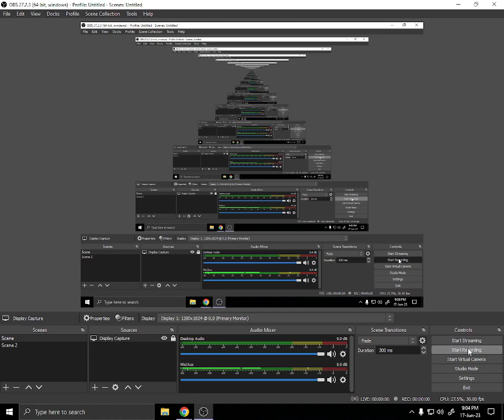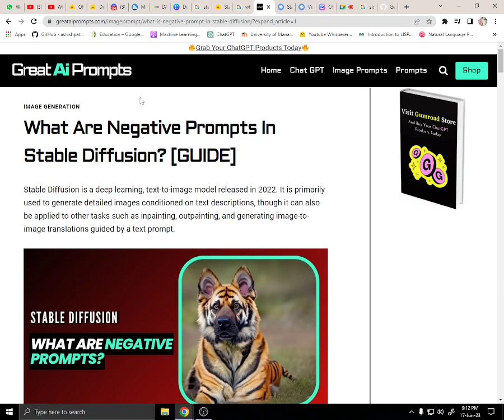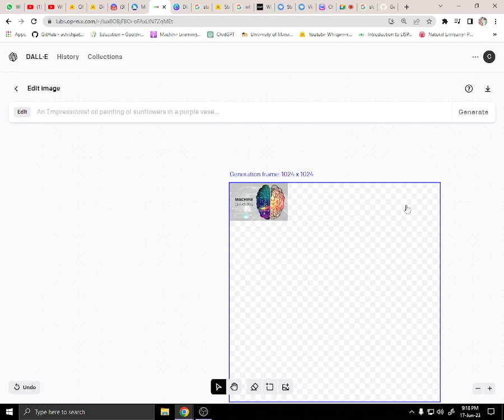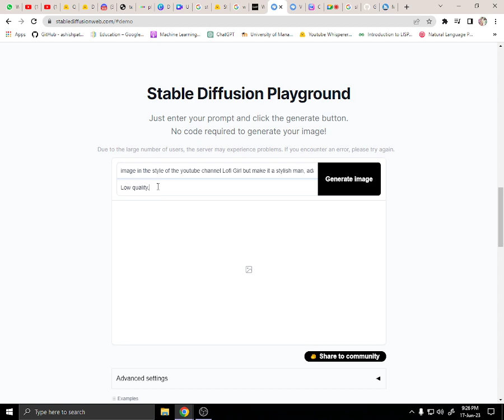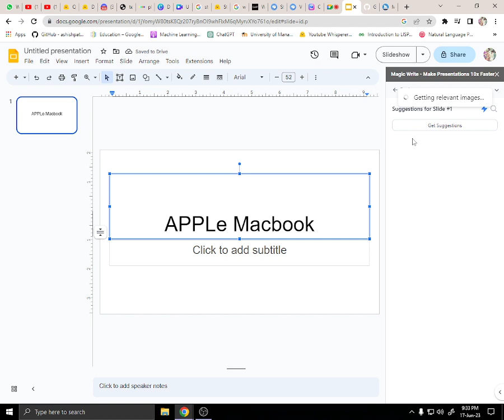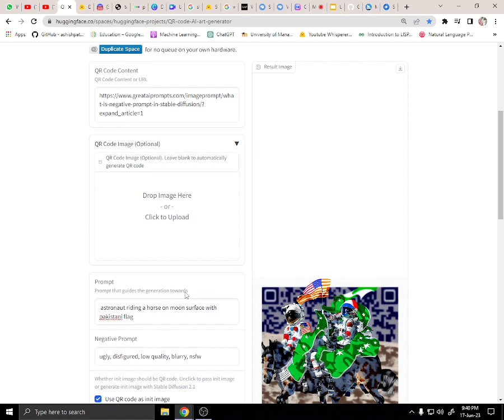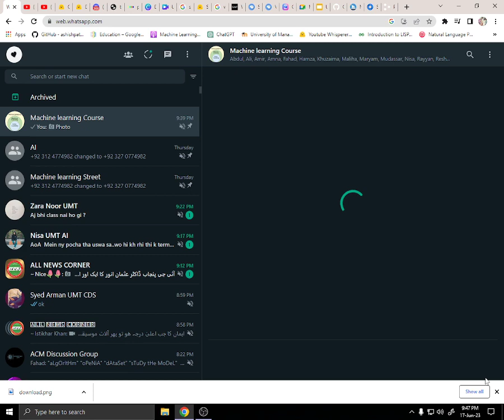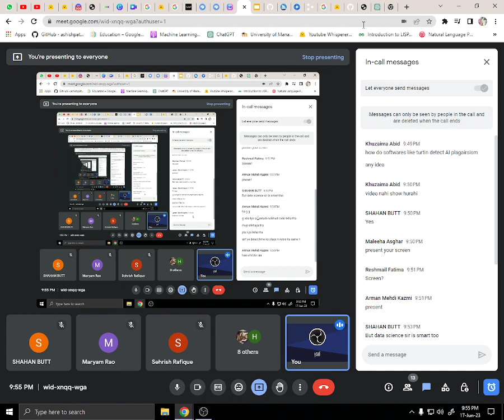AI Tools (Stable Diffusion, ChatPDF, ControlNet etc.) Class # 1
In this video, I talked about Many AI tools and how you can use them
All the links are provided below:

diffusion (Free Version)

6- ChatPDF (For Chat with PDF Docs)

These are all the models which you can try and use in your daily life. Have Fun.
If you face any errors or have any errors.